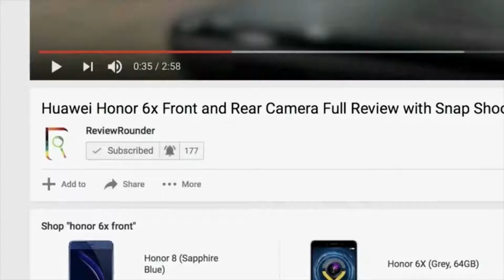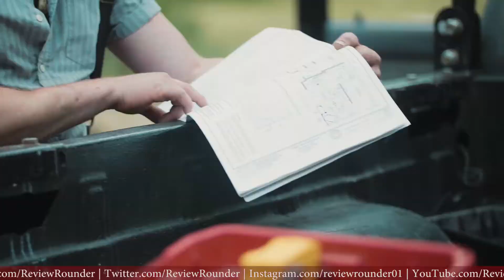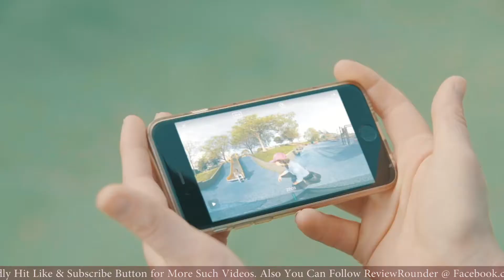Wunder 360 Degree Action Camera | AI Powered Smart Camera, 3D Scanning, Live Streaming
The Wunder #360 Degree Spherical Action Camera is a multi functional action camera. This action camera can able to Captures high-speed images and record videos. The 360-degree camera offers 4K HD image capturing with a 7-element lens allowing 60fps high-speed action recording and also has live streaming & Wifi options. This smart camera comes with smart features such as 3D scanning, Ai Powerd smart tracking, Water proof case up to 100ft. The Wunder 360 degree camera available price is $129 on Indiegogo and you can buy this camera through its Official website link is given below.

Wunder 360 Degree Camera Specifications
▶Photo Size                            4096 x 2048
▶Video Size                            3040 x 1520@30fps
▶Length                                  50mm
▶Hight                                     74mm
▶Width                                    35mm
▶Weight                                  98g
▶Number of Lenses              2
▶Sensor Type                        CMOS
▶Battery                                 1200mAh
▶Live  Stream                        facebook & Youtube
▶Price                                     $129